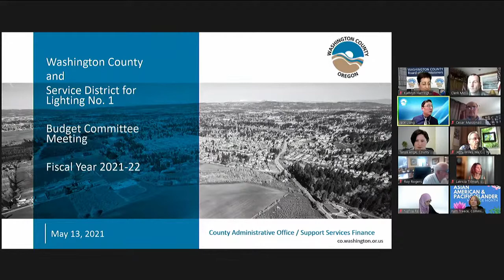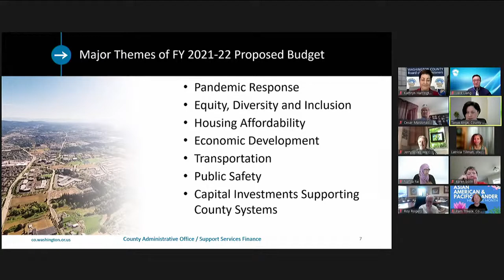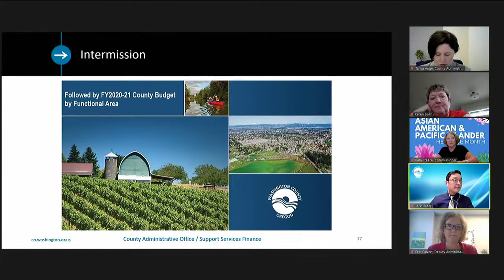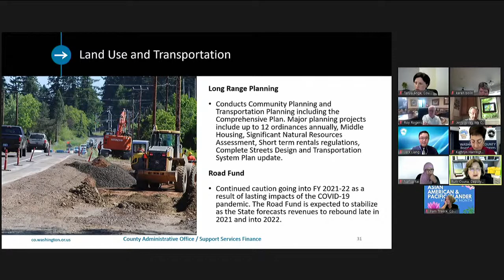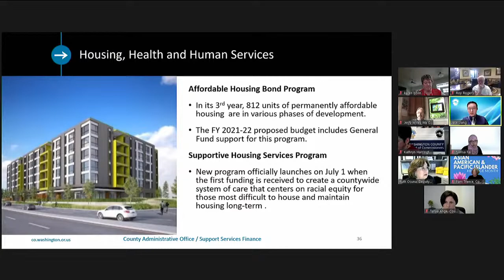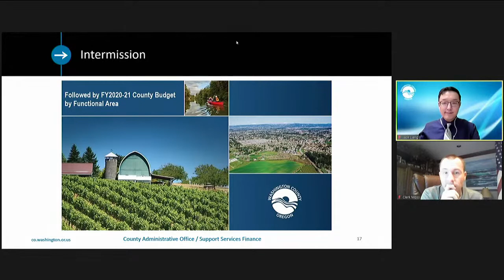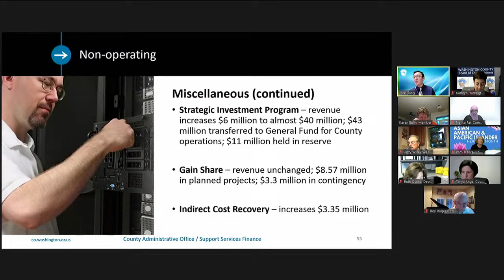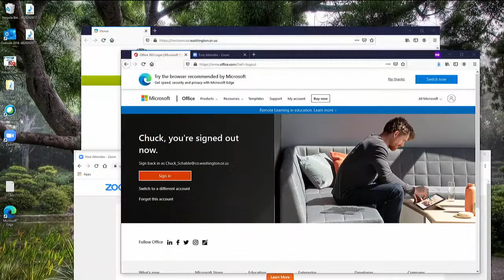Washington County and Service District for Lighting No. 1 Budget Committee Meeting, 05-13-21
Washington County Oregon and Service District for Lighting No. 1  Budget Committee Meeting, 05-13-21